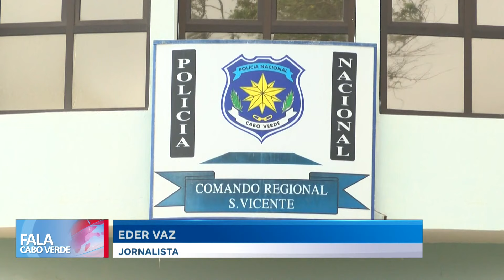Tribunal ordena apresentação periódica de suspeito por crimes de arma e ameaças | Fala Cabo Verde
Tribunal da Comarca de São Vicente decreta apresentação periódica às autoridades para suspeito da prática continuada dos crimes de arma e ameaças.